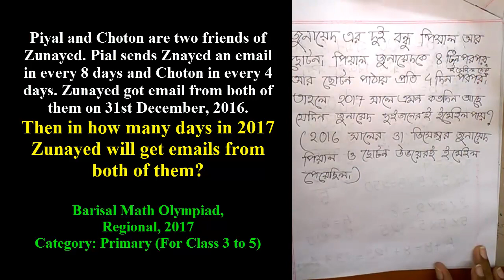(Q.8) BDMO(Bangladesh Math Olympiad)Question Solution,Regional,2017|| Use of GCD || Primary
Piyal and Choton are two friends of Zunayed. Pial sends Znayed an email in every 8 days and Choton in every 4 days. Zunayed got email from both of them on 31st December, 2016.
Then in how many days in 2017 Zunayed will get emails from both of them?

Barisal Math Olympiad,
Regional, 2017
Category: Primary (For Class 3 to 5)

Answer:
45 days